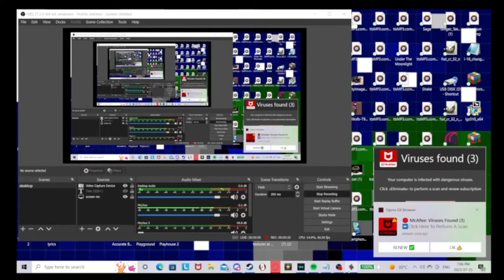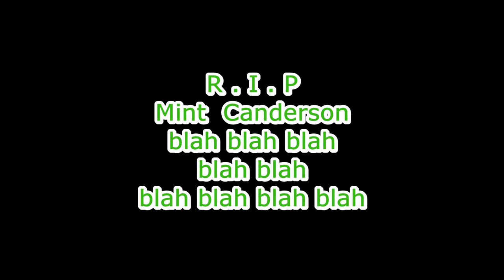Mint plays War Thunder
Its never enough  P L A N E S